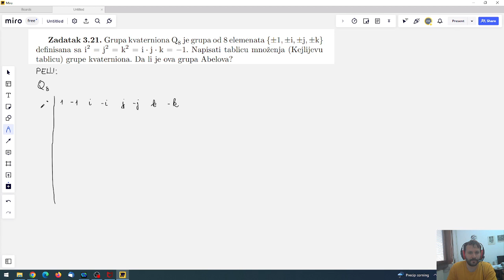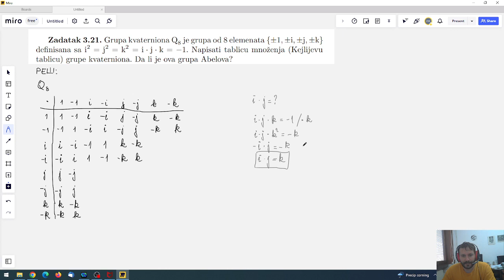Grupa kvaterniona Q8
Uz ovaj video snimak pogledajte i video snimak